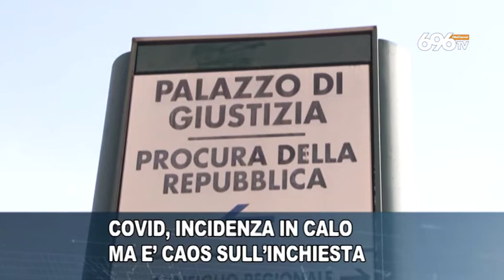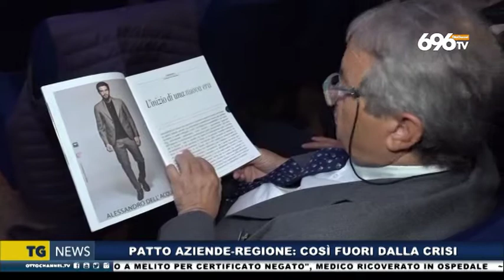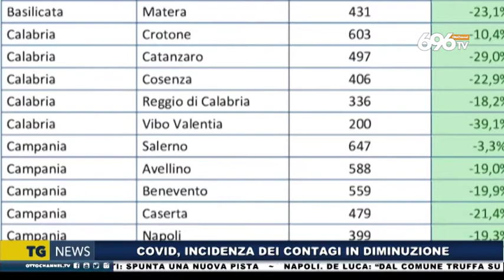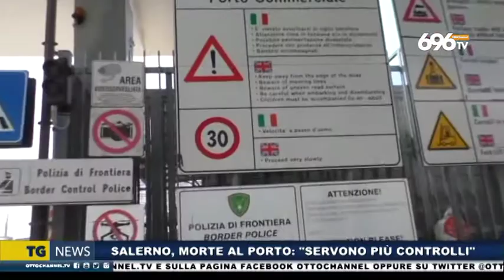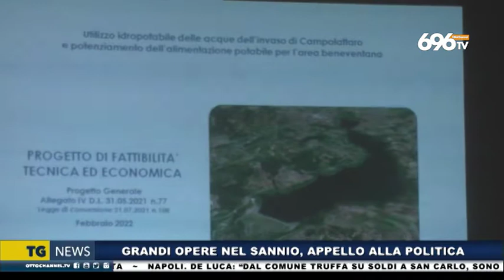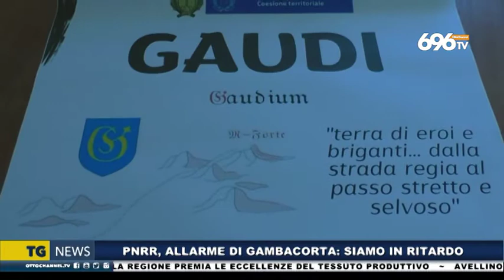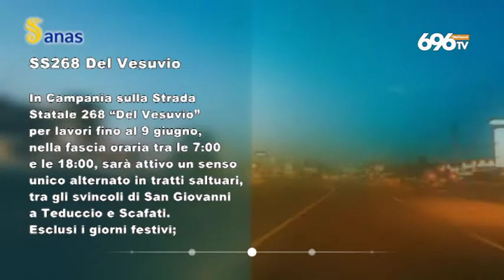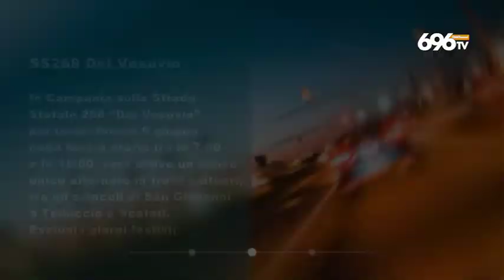Tg News 19 maggio 2022 - ore 14